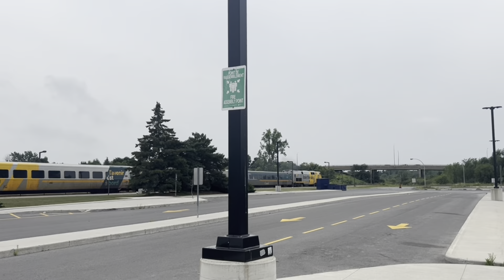(4 Cars) (Horn/Smokeshow) Wrapped VIA Rail P42DC 920 In The Lead Arriving & Departing Kingston Stn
A 4 car consist VIA Rail arriving & departing Kingston Station on its way to Toronto led by wrapped Love The Way livery P42DC 920 with another hornshow from an awesome driver and even some smoke as it pulled out of the station.

Train origin:  unknown

Terminus destination: Toronto Union Station

Train ID number:  unknown

Leader:  wrapped P42DC 920

Train length:  4 coaches

Coach type:  Business class